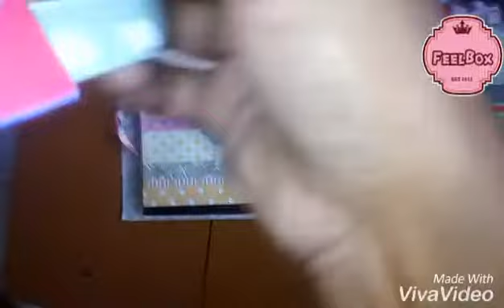Scrapbook ideas for wedding day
Hey people. :)
Checkout our scrapbook here.
Instagram.com/feelbox.in